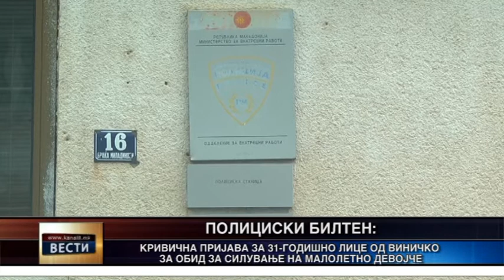Кривична пријава за обид за силување малолетничка во Виница